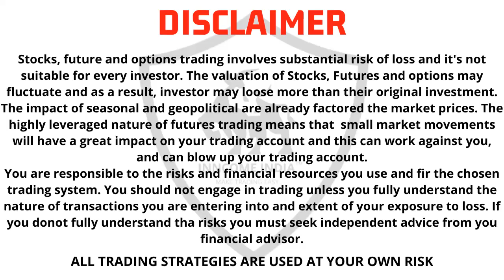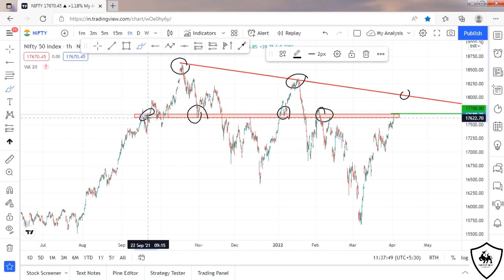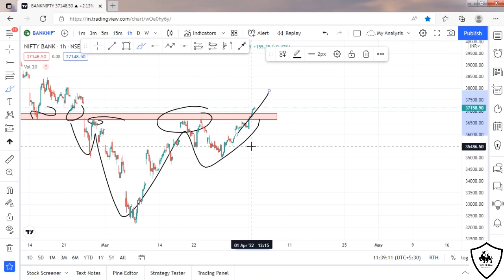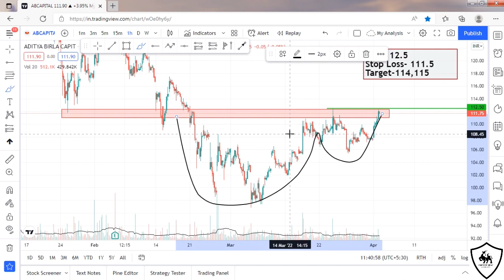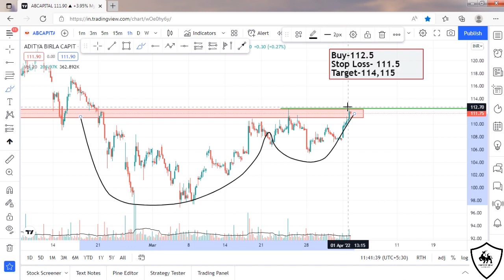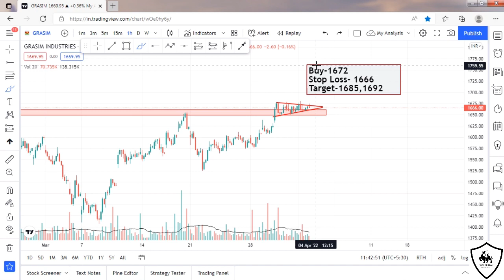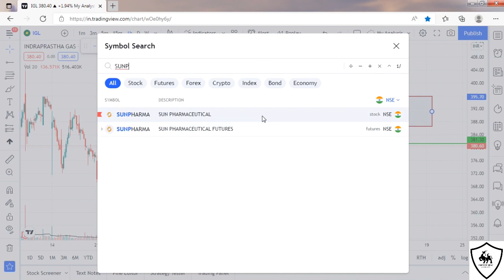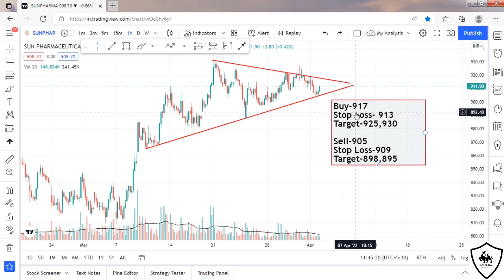Daily Best Intraday Stocks || 4 April 2022 || Stocks to trade tomorrow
4 Best Intraday stocks for 4 April 2022.
Nifty And Bank Nifty Prediction And Analysis

Best Intraday stocks for 4 APR 2022
Best Stocks for tomorrow 4 APR 2022